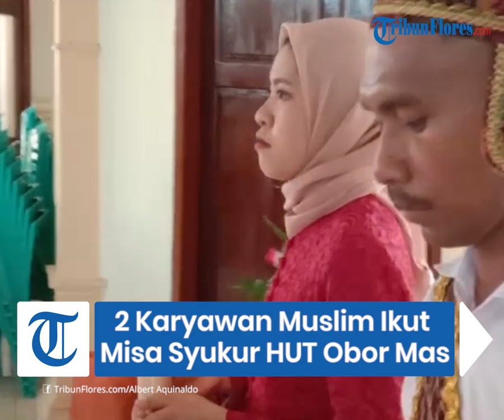Momen Unik Misa Syukur Ulang Tahun Emas KSP Obor Mas, Dua Karyawan Muslim Ikut Misa di Gereja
TRIBUNFLORES.COM, MAUMERE - Ada sebuah momen menarik saat perayaan misa syukur ulang tahun emas KSP Kopdit Obor Mas Maumere pada Jumat, 4 November 2022 di Gereja Katolik Santo Thomas Morus Maumere.

Dua karyawan KSP Kopdit Obor Mas beragama Islam ikut dalam misa yang dilaksanakan pada Jumat, 4 November 2022 sore yang dipimpin langsung oleh Uskup Maumere, Mgr Ewaldus Martinus Sedu.

Sejak perarakan dari halaman Kantor Pusat KSP Kopdit Obor Mas menunju Gereja Katolik Santo Thomas Morus Maumere, keduanya terlihat ikut dalam barisan karyawan KSP Kopdit Obor Mas.

Saat memasuki Gereja, keduanya tampak membawa lilin memasuki gedung Gereja Katolik Santo Thomas Morus Maumere.

Keduanya tampak mengenakan jilbab saat berada di tengah barisan karyawan KSP Kopdit Obor Mas yang secara perlahan memasuki gereja.

Momen itupun terekam kamera TribunFlores.Com.

Sebelum misa, Uskup Maumere, Mgr Ewaldus Martinus Sedu bersama Wakil Bupati Sikka, Romanus Woga, Ketua Pengurus dan GM KSP Kopdit Obor Mas melakukan acara pelepasan balon ke udara memperingati HUT ke-50 atau hari ulang tahun emas KSP Kopdit Obor Mas pada Jum'at, 4 November 2022 di halaman Kantor Pusat KSP Kopdit Obor Mas.